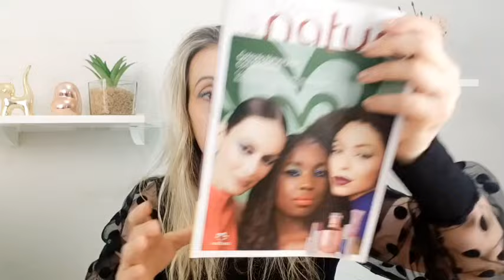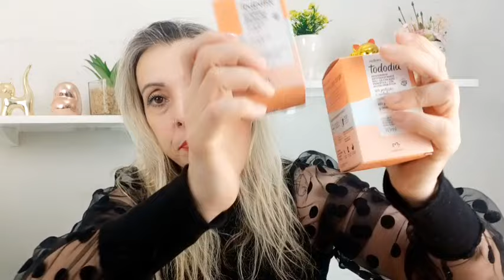COMPREI TODOS OS LANÇAMENTOS E RELANÇAMENTOS DA NATURA | TUDO NA PROMOÇÃO 😱😱😱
Cupons Ativos :

DEANOVENTAEQUATRO /
DEANOVENTAECINCO /
DEANOVENTAESEIS /
DEANOVENTAESETE /
DEANOVENTAEOITO /
PRIMEIRACOMPRA

Me adiciona como consultora Andrea Raya no App ou Site ou clica no link acima.

💳 Você pode pagar através de cartão de crédito, Pix ou boleto bancário.

Se Cadastrar no Cuponomia